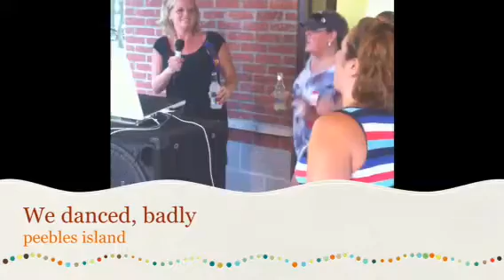Whhs class of 91ish in official reunion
Peebles island 7/24/2010 hosted by Bobby lemay and Melissa Baldwin. A great time